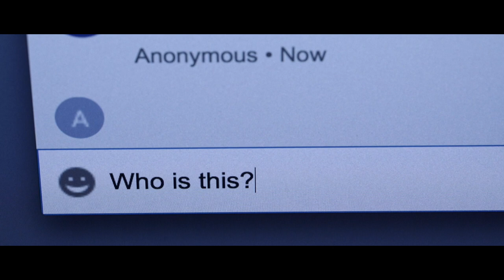Anonymous 616 | Movie Trailer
Kings of Horror presents: Anonymous 616
A reunion between two couples becomes a massacre when one of the guests meets an anonymous person online and willingly becomes a participant on a bloody path to becoming God-like.